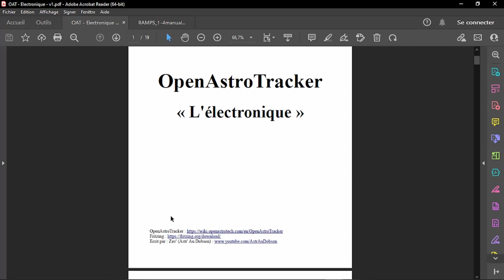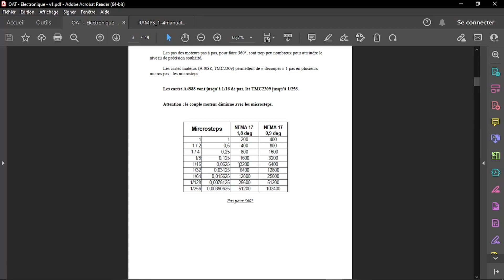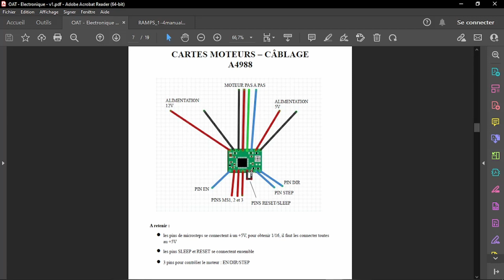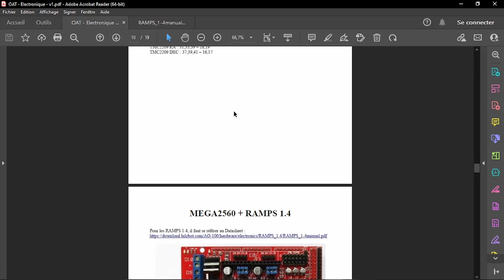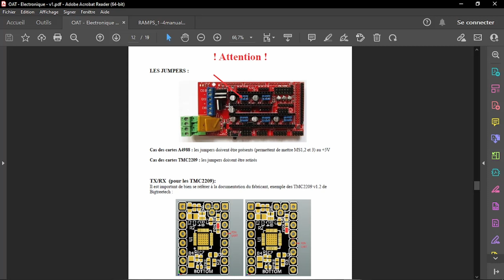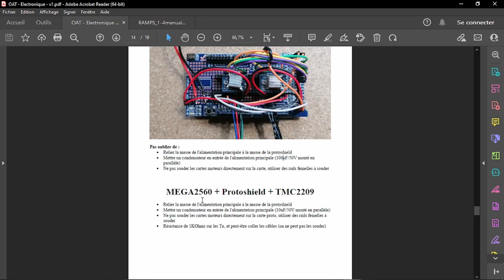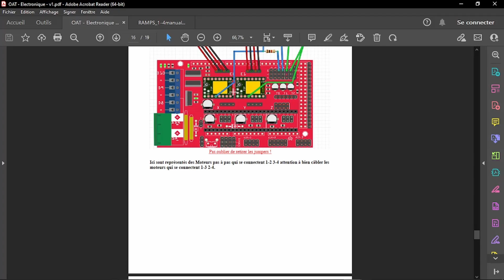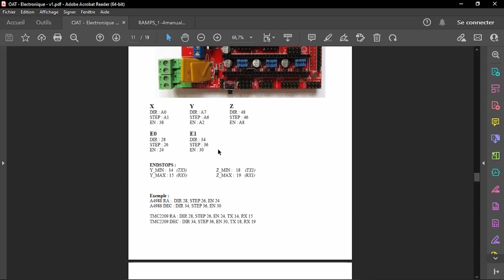OpenAstroTracker - L' ELECTRONIQUE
Une monture imprimée en 3d, ça donne quoi? Aujourd'hui je vous présente le projet OpenAstrotracker, un projet Open Source permettant de réaliser une monture astro motorisée imprimée en 3d sur base Arduino

J'ai certainement laissé passer aussi quelques petites erreurs, si vous les repérez, mettez-les en commentaire que cela profite à tout le monde.

Aller, au boulot maintenant :)